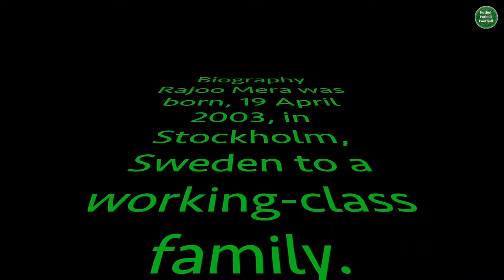⚽️ RAJOO MERA Hammarby IF ► Skills, Goals & Assists / 2019 ✭ part 1 ✭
⚽️ 𝐑𝐀𝐉𝐎𝐎 𝐌𝐄𝐑𝐀 ► 𝐒𝐤𝐢𝐥𝐥𝐬, 𝐆𝐨𝐚𝐥𝐬 & 𝐀𝐬𝐬𝐢𝐬𝐭𝐬 / 𝟐𝟎𝟏𝟗
𝐑𝐚𝐣𝐨𝐨 𝐌𝐞𝐫𝐚 𝐢𝐬 𝐚 𝟏𝟔 𝐲𝐞𝐚𝐫 𝐨𝐥𝐝 𝐟𝐨𝐨𝐭𝐛𝐚𝐥𝐥 𝐩𝐥𝐚𝐲𝐞𝐫. 𝐇𝐢𝐬 𝐪𝐮𝐚𝐥𝐢𝐭𝐢𝐞𝐬 𝐚𝐫𝐞 𝐡𝐢𝐬 𝐞𝐱𝐜𝐞𝐥𝐥𝐞𝐧𝐭 𝐢𝐧𝐧𝐚𝐭𝐞 𝐭𝐞𝐜𝐡𝐧𝐢𝐪𝐮𝐞 𝐚𝐧𝐝 𝐡𝐢𝐬 𝐡𝐚𝐧𝐝𝐥𝐢𝐧𝐠 𝐨𝐟 𝐭𝐡𝐞 𝐛𝐚𝐥𝐥. 𝐇𝐞 𝐚𝐥𝐬𝐨 𝐬𝐡𝐨𝐨𝐭𝐬 𝐯𝐞𝐫𝐲 𝐰𝐞𝐥𝐥 𝐚𝐧𝐝 𝐚𝐜𝐜𝐮𝐫𝐚𝐭𝐞𝐥𝐲. 𝐇𝐞 𝐢𝐬 𝐚 𝐩𝐥𝐚𝐲𝐞𝐫 𝐰𝐢𝐭𝐡 𝐯𝐢𝐬𝐢𝐨𝐧 𝐢𝐧 𝐭𝐡𝐞 𝐦𝐢𝐝𝐟𝐢𝐞𝐥𝐝 𝐚𝐧𝐝 𝐢𝐬 𝐚𝐛𝐥𝐞 𝐭𝐨 𝐜𝐫𝐞𝐚𝐭𝐞 𝐜𝐡𝐚𝐧𝐜𝐞𝐬 𝐟𝐫𝐨𝐦 𝐭𝐡𝐞 𝐦𝐢𝐝𝐟𝐢𝐞𝐥𝐝.
𝐅𝐎𝐎𝐓𝐁𝐀𝐋𝐋 𝐒𝐓𝐎𝐂𝐊𝐇𝐎𝐋𝐌 𝐒𝐖𝐄𝐃𝐄𝐍